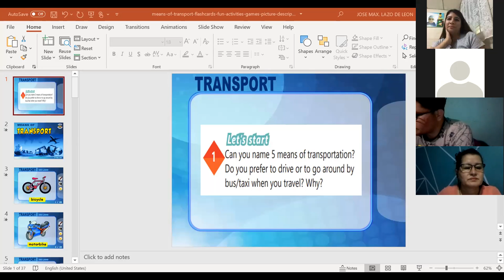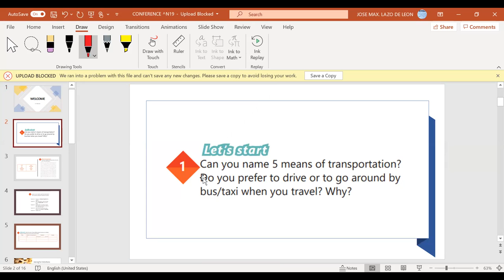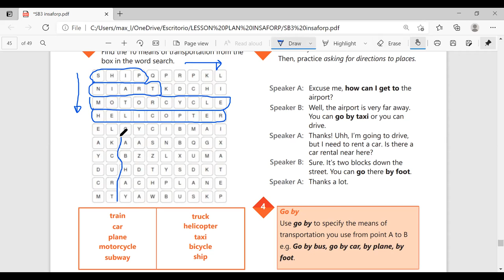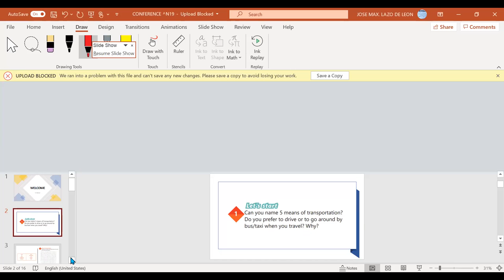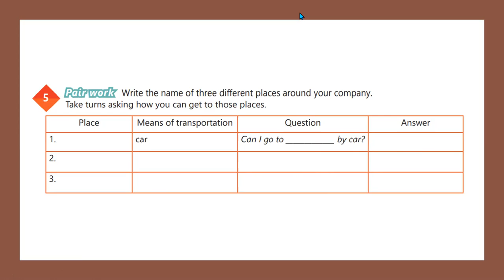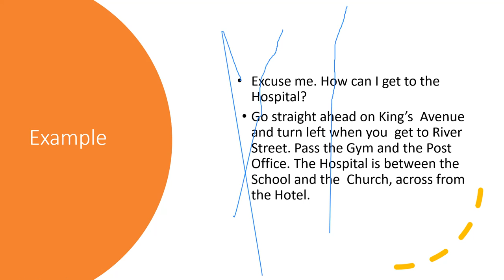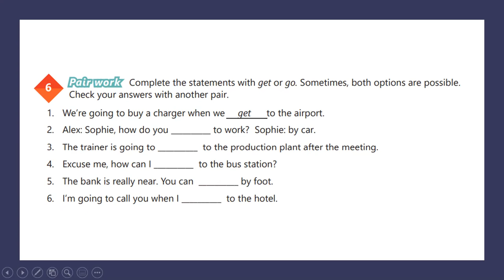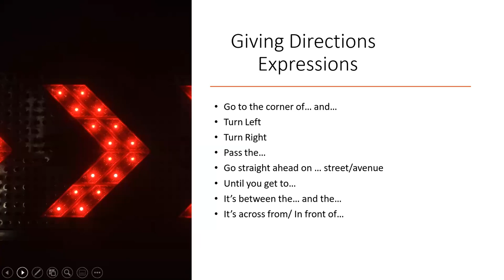Ingles Corporativo-#19 How to use Get and Go.